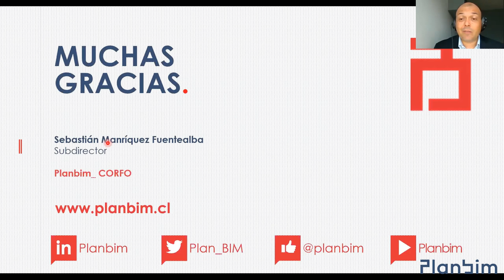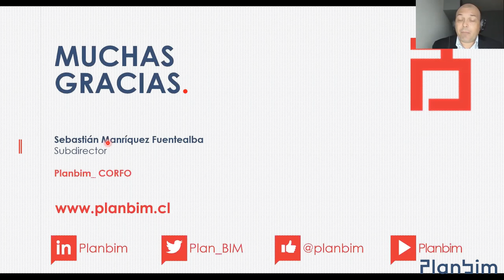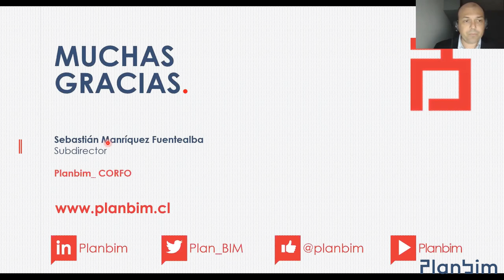Tardes de BIM | Sesión 2 - Mibim: Matriz de implementación BIM, preguntas audiencia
Video de sesión 2 de Tardes de BIM, Mibim: Matriz de implementación BIM, sección de preguntas y respuestas de la audiencia en vivo.

Esta herramienta fue desarrollada por Planbim para que uno o más integrantes de una organización puedan, a través de las preguntas consultadas, conocer su grado de implementación de BIM. Es ideal que la evaluación vuelva a realizarse cada cierto tiempo, para analizar el grado de impacto de las medidas que estén llevándose a cabo.

La presentación fue realizada este lunes 27 de abril por Sebastián Manríquez, subdirector ejecutivo de Planbim.